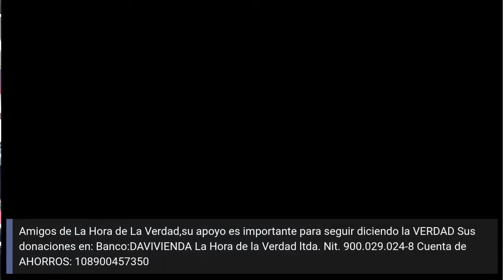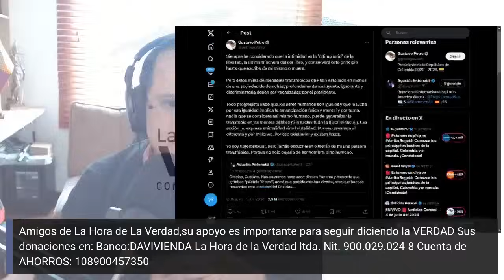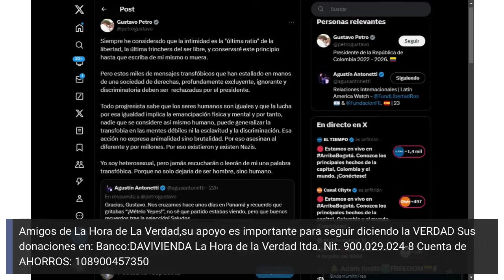JUAN MANUEL SANTOS SE TOMA EL GOBIERNO DE PETRO.: AL OÍDO JULIO 4 DE 2024